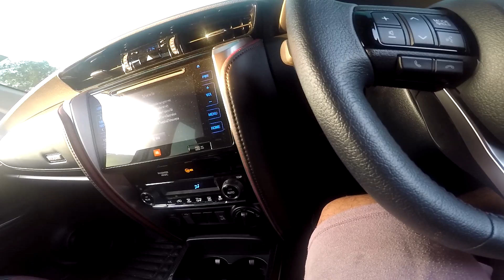ขับเจ็ทสกีตกปลา พาชมวิวหน้าเกาะค้างคาว ระนอง ด้วย Sea-Doo Fish Pro EP.11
รอบนี้พาไปขับเจ็ทสกีตกปลาชิล ๆ พร้อมพาเที่ยวเกาะค้างคาว จังหวัดระนอง และวิธีเอาเจ็ทสกีขึ้นเทรลเลอร์กลับบ้านแบบง่าย ๆ ครับ

หมายเหตุ: คลิปถ่ายต้นเดือน ก.พ. ก่อนมีมาตรการปิดจังหวัดป้องกัน covid-19